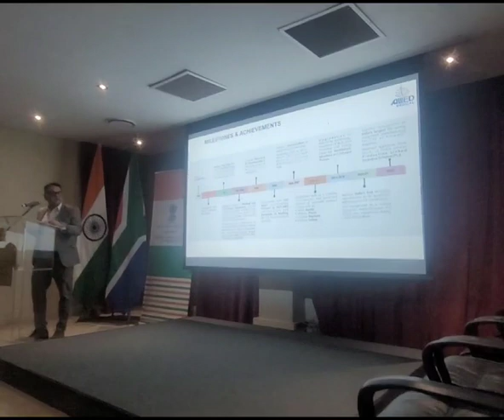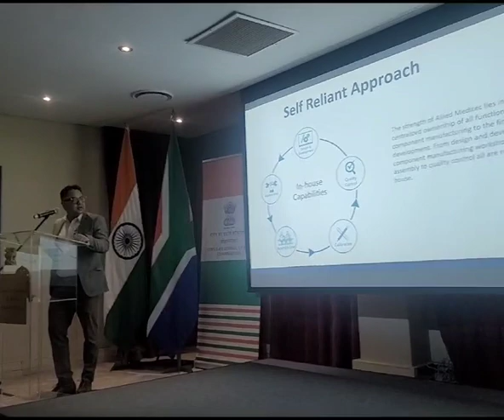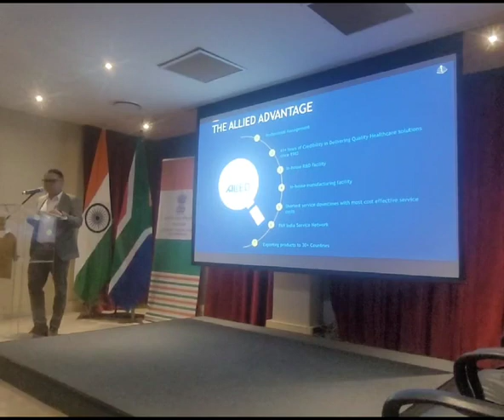Allied Medical Limited at Indian Embassy Johannesburg during Africa Health 2023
Privileged to present Allied Medical Limited to his Excellency Shri Mahesh Kumar Council General of INDIA at Indian Embassy Johannesburg